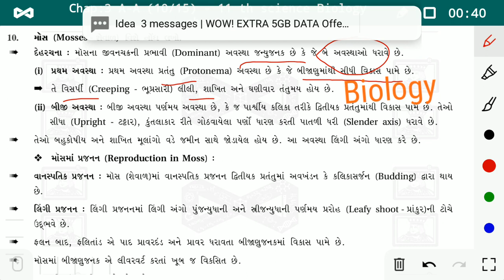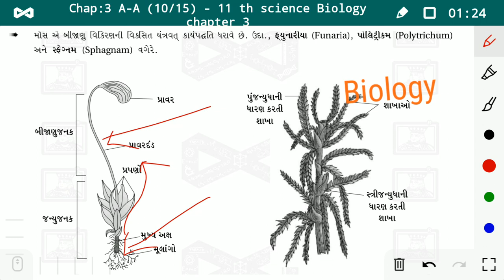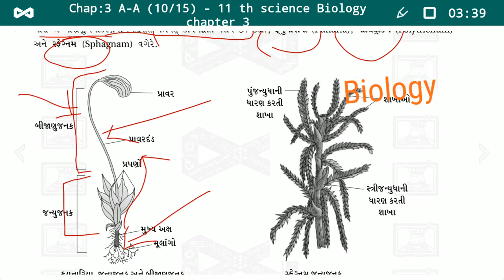11 th science Biology chapter 3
મોસ